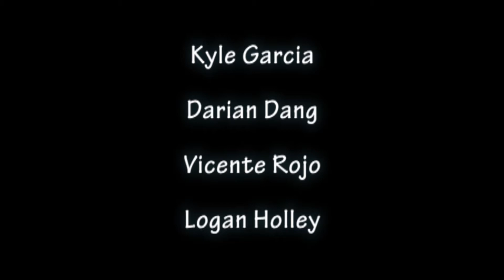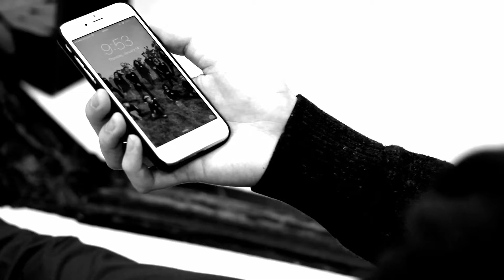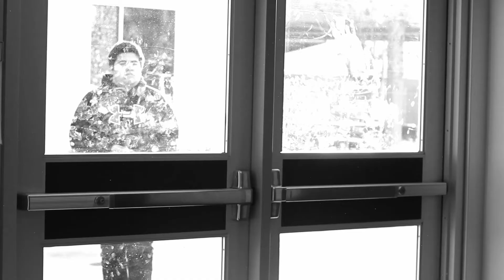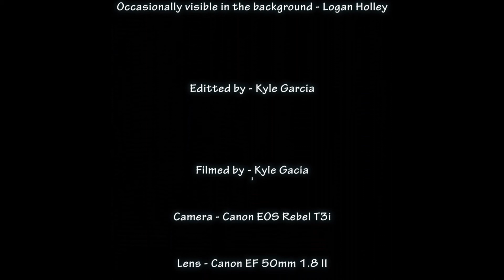Trapped at School - Short Film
This is a short film that I made in my video production class at school. I am able to upload it to my YouTube channel since I am the one responsible for it really. I wrote the script, filmed the entire thing, and edited it. I thought it came out quite nicely, but there was another group who made a film so good that it puts mine to shame. At least you guys don't have access to that to make mine comparatively poor! Anyway, I hope you guys enjoy this even though it is not what I typically put on this channel.